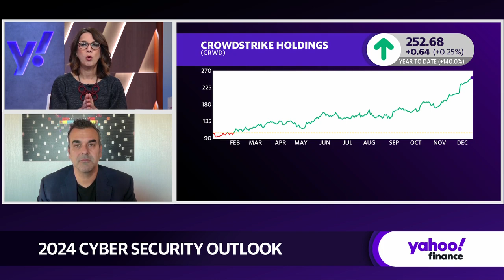Why 'dark AI' is a top cybersecurity concern for 2024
Without question, the hype around artificial intelligence is one of the biggest stories of 2023. But with the good, can come the bad. That's why CrowdStrike (CRWD) is flagging the nefarious use of AI as one of its biggest cybersecurity concerns of 2024.
Crowdstrike President Michael Sentonas tells Yahoo Finance Live that "there's so much benefit to AI," but bad actors can take advantage of those benefits too. For example, Sentonas says, "We're seeing the rise in things like dark AI. So we use things like ChatGPT for good. There's equivalents for bad."
Watch the video above to hear more from Sentonas about dark AI and why it's a concern.